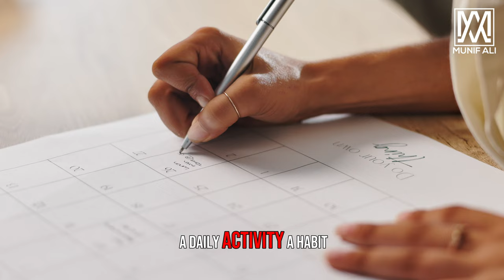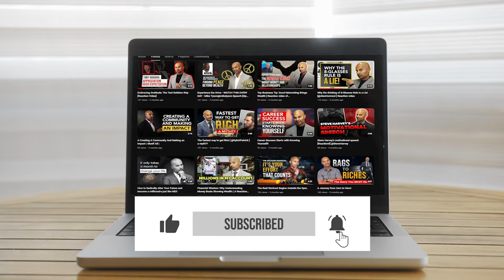Daily Habits to Achieve Long-Term Success: Transform Your Life Now!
"Discover the secrets to transforming your daily routines into powerful tools for achieving long-term success. In this video, we dive deep into the strategies and habits that successful people swear by. From morning routines to productivity hacks, learn how small changes in your daily life can lead to significant results over time.

Daily habits to achieve long-term success are the cornerstone of a prosperous life. We'll explore the science behind habit formation, the importance of consistency, and how to set achievable goals that align with your long-term vision. Whether you're looking to advance your career, improve your health, or boost your personal growth, these habits will set you on the path to success.

What You'll Learn:
Powerful Morning Routines: Start your day with purpose and energy.
Productivity Hacks: Maximize your efficiency and get more done.
Goal Setting Techniques: Create realistic and motivating goals.
Consistency Tips: Stay on track and maintain your progress.
Why This Matters:
Implementing these daily habits can create a ripple effect in your life, leading to greater success and fulfillment. You'll be equipped with practical tips and actionable advice that you can start applying today.

Join us on this journey to self-improvement and see how these habits can change your life. Don't miss out on this opportunity to learn from the best and unlock your full potential. Watch now and start transforming your daily habits into long-term success!

IMPORTANT MOMENTS IN THIS VIDEO
00:00 Daily Habits to Achieve Long-Term Success: Transform Your Life Now!
CHECK OUT WHAT MUNIF ALI IS UP TO